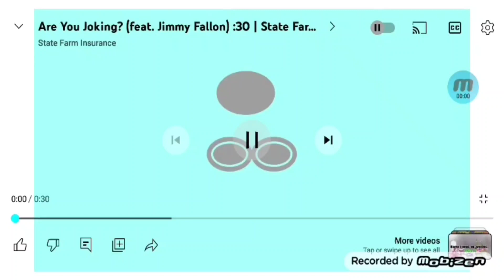cartoon island animated